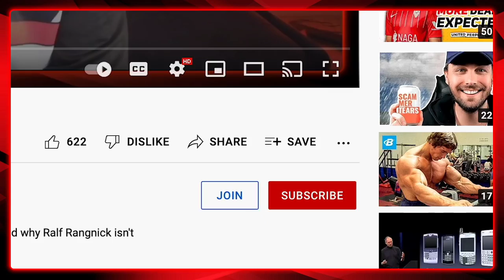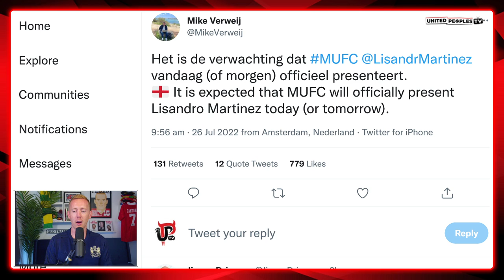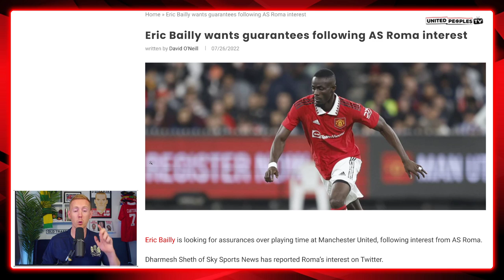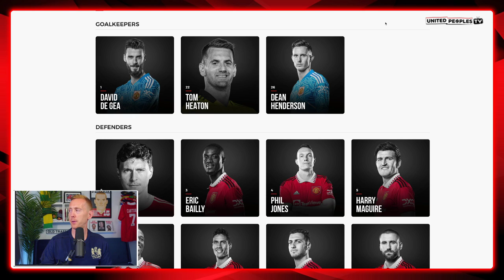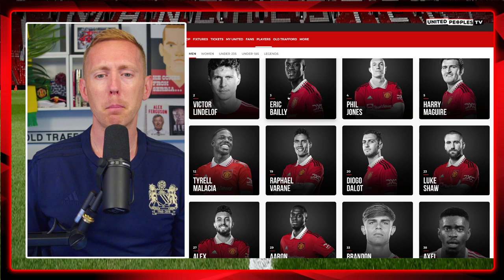Ten Hag's FULL Man Utd To-Do List: Ronaldo, De Jong, 6+ Player Clearout, New Attacker & More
Erik ten Hag still so many things he needs to do at Manchester United for this summer to be considered successful, including resolving the Cristiano Ronaldo situation, signing Frenkie de Jong, selling multiple players, loaning others, integrating new signings Christian Eriksen & Lisandro Martinez and so much more.

Sam runs through Ten Hag's full to-do list and it makes you realise just how much more there still is to do this summer both for Man United and Ten Hag.